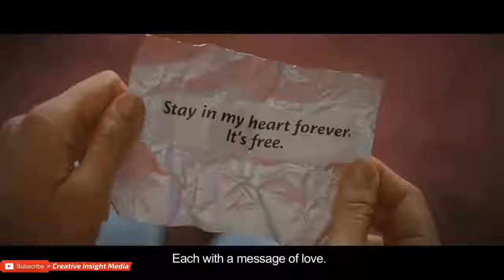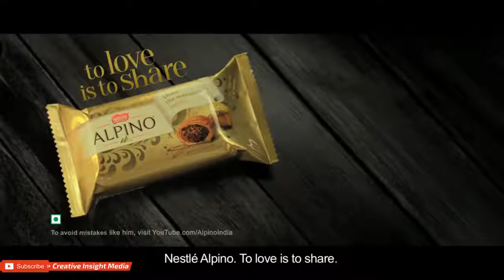Top 5 Most Funny Indian Ads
Watch The Very Epic and Most Funny Indian Advertisement Compilation